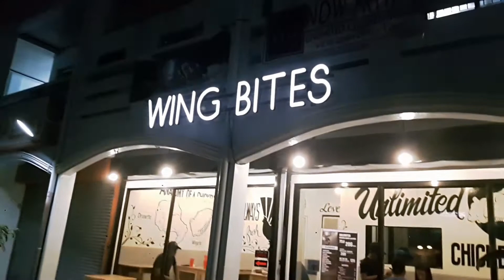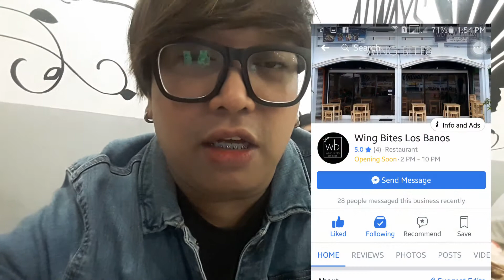WING BITES for the 2nd Time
Hello Guys, Welcome again to my YouTube Channel. Maiba lang. kumain na naman kami ni Perwi Jean and Fatima. Harhar. At bumalik na kami ulit sa Unli Chicken Wings dito sa Lps baños. at walang iba kundi sa WING BITES. Again eto ay bagong Resto syempre dito pa din sa pinakamaMahal kong Bayan ng Los Baños. The owner invited me na bumalik don and this time FREE ako. harhar. Ako nga lang. yung friends ko hindi kaya THANK YOU SO MUCH po. And hindi naman kami nabigo sa WingBites. Muli na naman kaming nabusog ng wagas. May bago na naman akong favorite flavor at yon ay yung THE ZINC and syempre ang MANGO ROJO and yung pinakaFlavorful lahat for me is the SODA POP. Pero masarap talaga lahat mg flavors at super sulit sa halagang 206 for the Unli Wings and Rice. Visit nyo nalang yung Place nila and also their FB account. See you again Next Time. harhar.

Thank you and I Lobe you all.